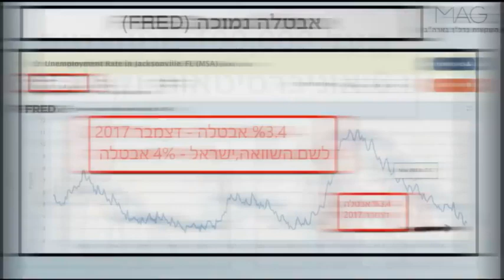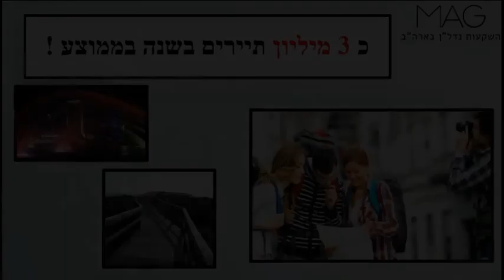אז למה ג'קסונוויל, צפון פלורידה ?